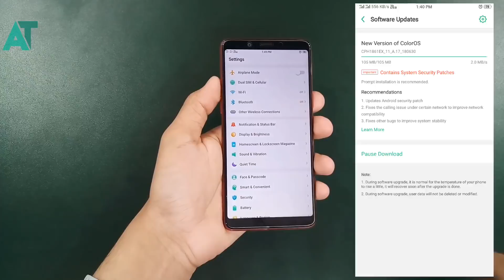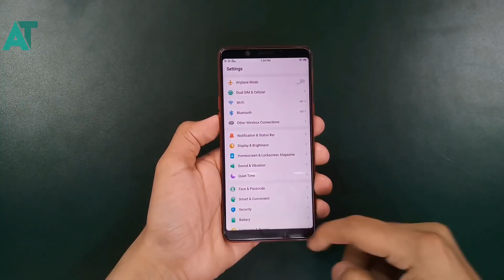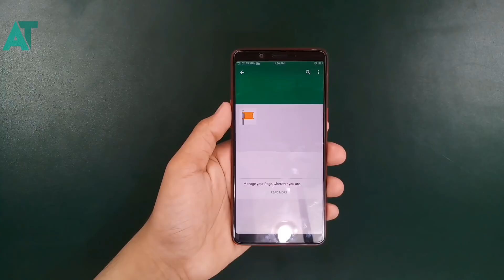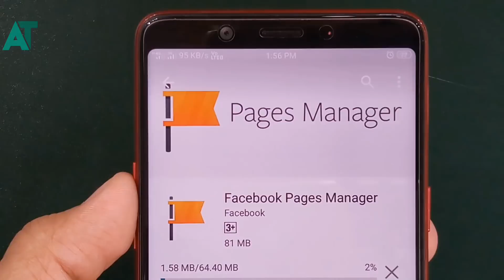Realme 1 got the new FOTA update in india | New features/improvement in realme 1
Background music
NCS